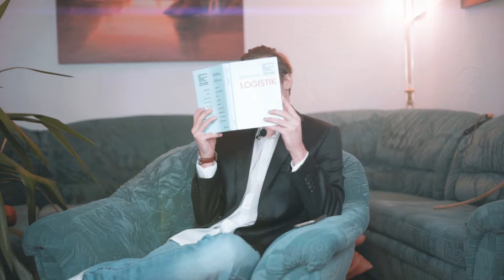"Simon" (1. Semester) Digital Film Design – Animation/VFX (B.A.)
Semesterprojekt von Simon Rötzer, DFD 1017 im ersten Semester, Modul Filmgestaltung I – Fotografie, Videotechnik und Digitale Bildbearbeitung.
Dozent: Prof. Sacha Bertram